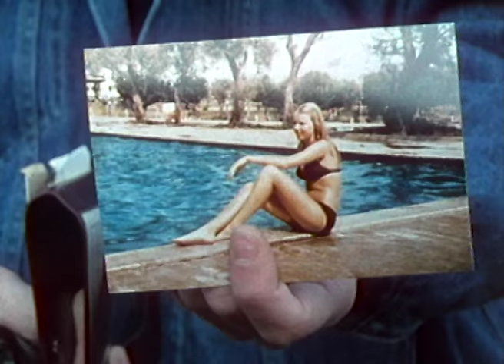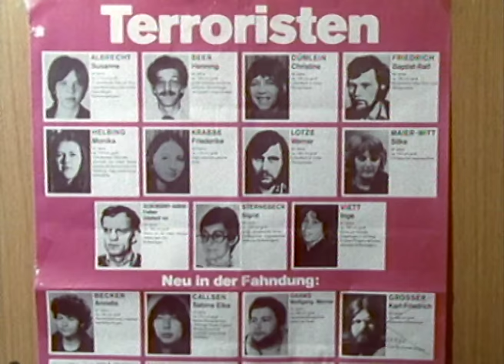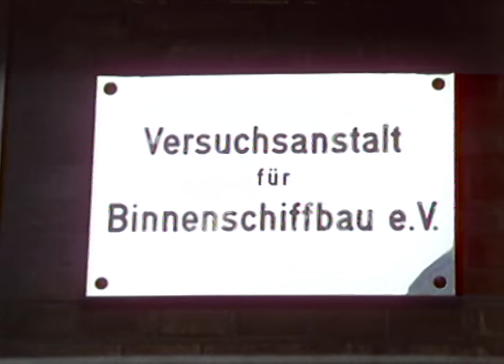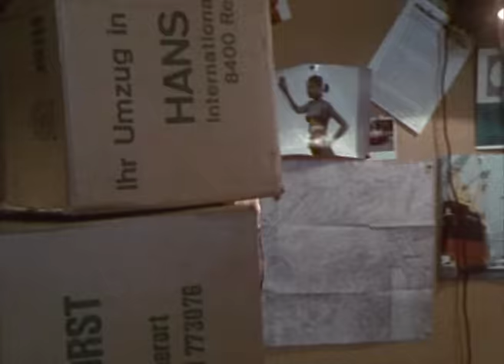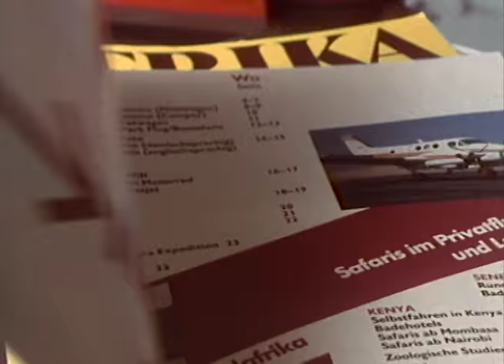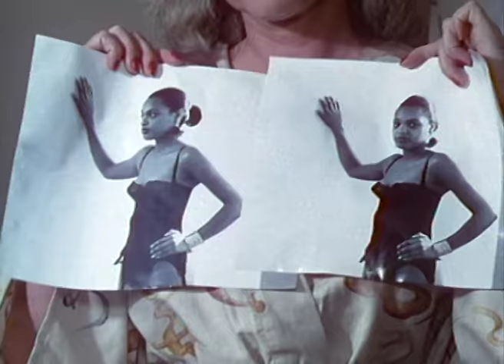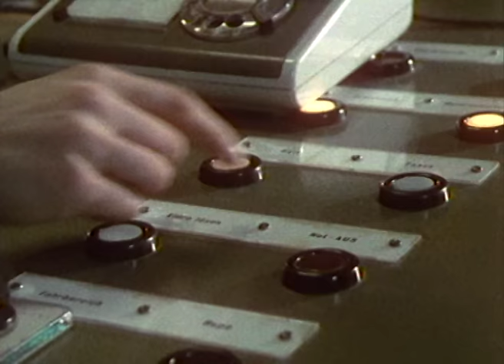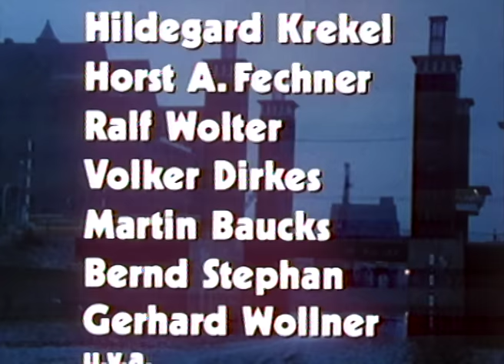Hafendetektiv, Staffel 1 - Folge 1: Mein Name ist Stepanek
Hennes König hat ein Frachtschiff auf dem Rhein und will nichts als seine Arbeit tun. Aber irgend jemand hat sich vorgenommen, ihn und die anderen Partikuliere kaputt zu machen - Einbrüche auf Schiffen, mutwillige Zerstörungen, Brände. Die Polizei tappt im Dunkeln. Jetzt hat es auch König erwischt: Sein Schiff hat sich unerklärlicherweise losgerissen, sein Bootsmann liegt schwerverletzt im Krankenhaus. König wäre am Ende, wenn sich nicht Stepanek seines Falles annehmen würde.